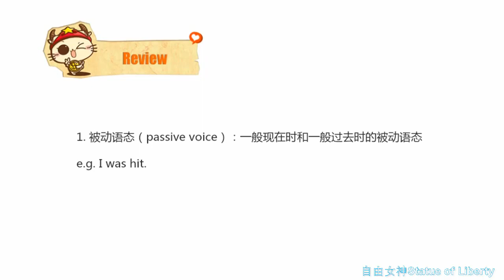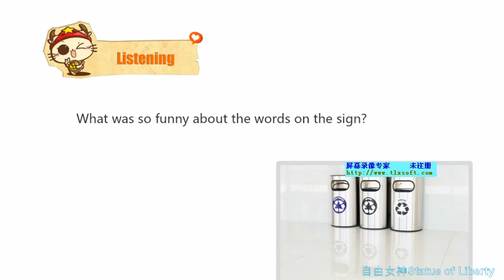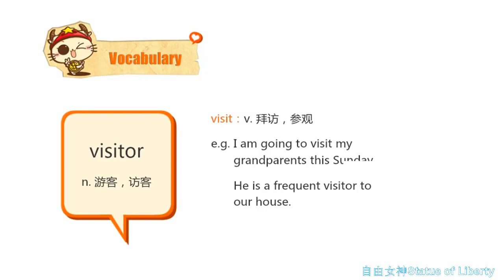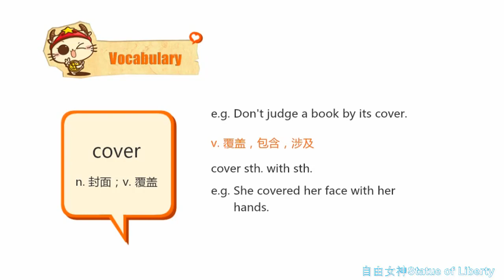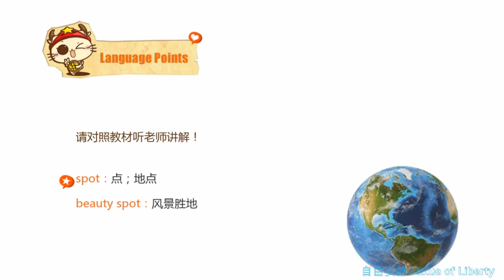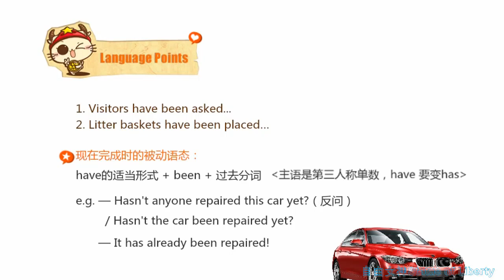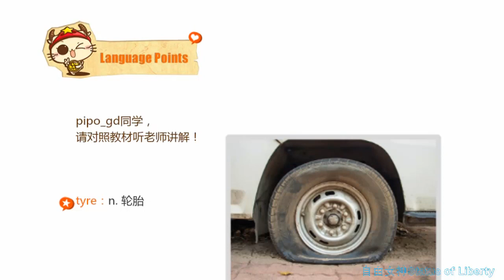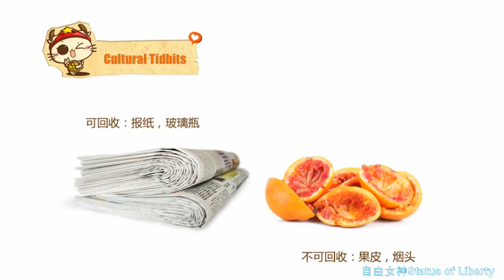Lesson 72 A walk through the woods【基础英文】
第72课 林中散步